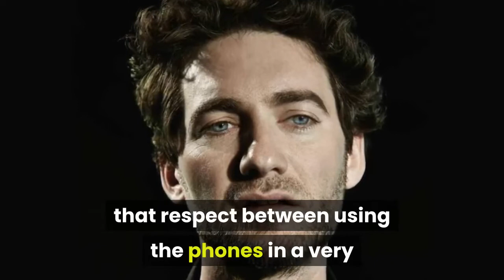Shocking Truth about Lady Gaga Stupid Love Music Video